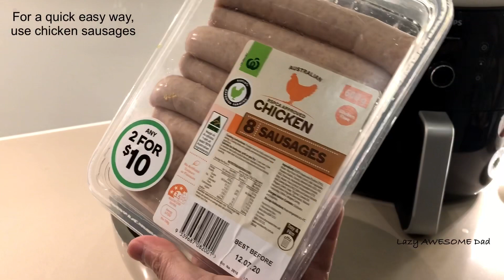Easy Air fried Italian Chicken Filo Sausage Roll in Philips AirFryer XXL Avance air fryer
Airfried in Philips AirFryer XXL HD9651/91

Airfried at 200°C for 12-13 minutes

This was done in the Philips Airfyrer XXL Avance Collection model in black. HD9651/91.

Product: Philips Airfryer XXL

This easy and delicious cheat Italian chicken filo sausage roll recipe was created by Philips’ Ambassador and Chef Elle Vernon  - please check out her amazing creations on IG @d_elleicious 👌